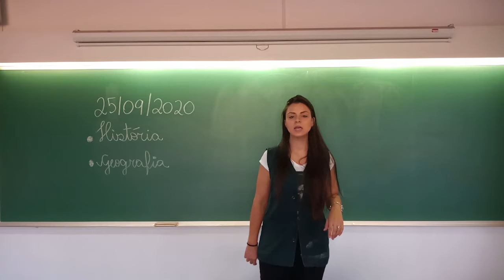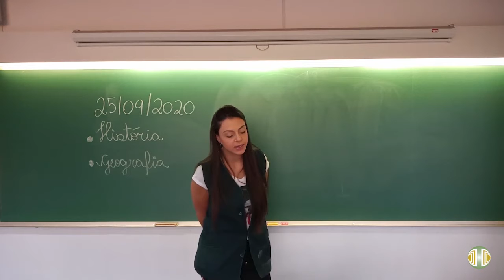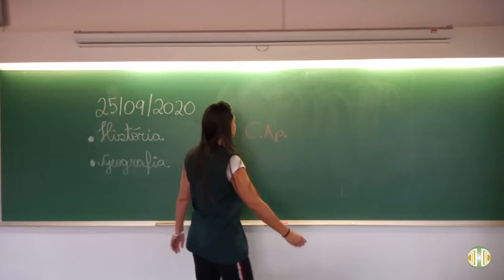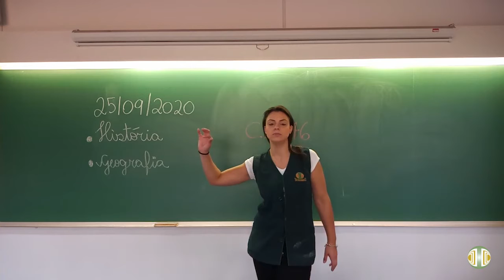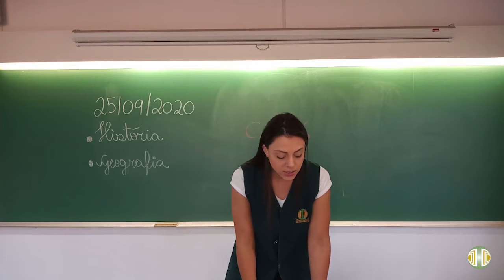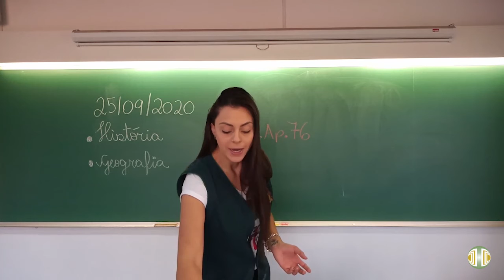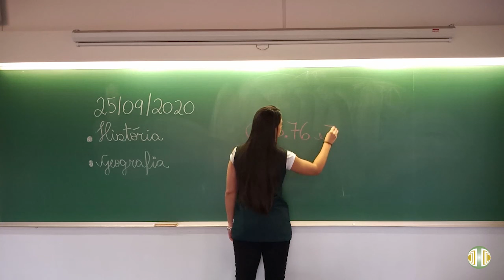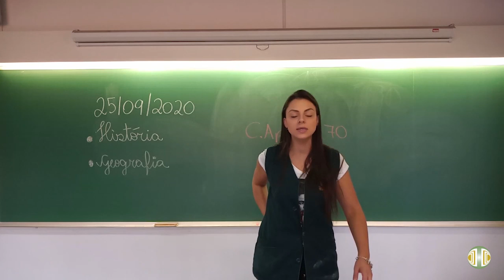2° ANO - História e Geografia - Volume 3 - Unidade 6 - 25/09/2020 - Sexta-feira